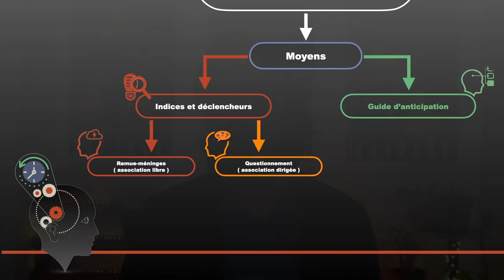Guide d'anticipation graphique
Le guide d'anticipation graphique est un outil couramment utilisé qui offre une représentation visuelle de concepts abstraits, de façon à ce que les apprenants eux-mêmes soient en mesure d’anticiper les liens à tisser entre les différents objets. Nous vous en proposons ici une version qui traite des stratégies de lecture.